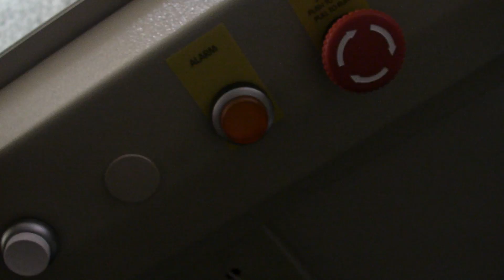Ride in a Personal Elevator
Personal/wheelchair elevator, how to operate, runs from a 1 1/2 HP single phase electric motor.  uses a hydraulic pump optional of 120/240volts, this model is running on 120 volts and 19.7amps.  the 240 volt versions takes in 9.8amps
there will be 2 more videos of this elevator running, recorded from the top and bottom floor with no one in it